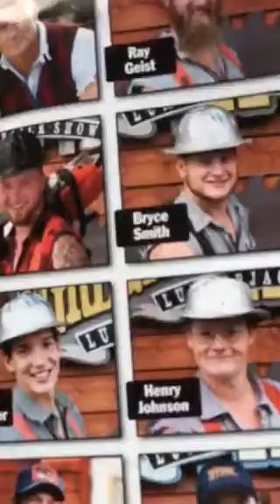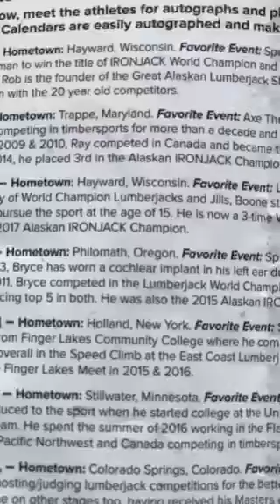Ketchikan Alaska June 2018 chopping wood contest lumberjacks